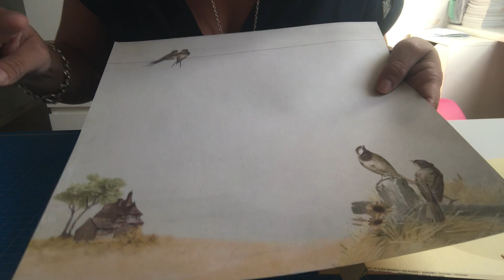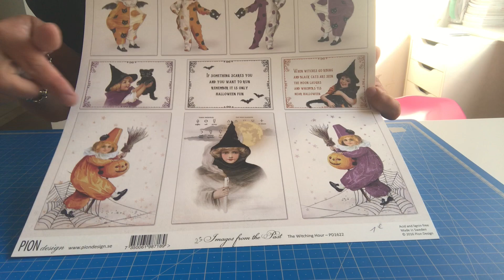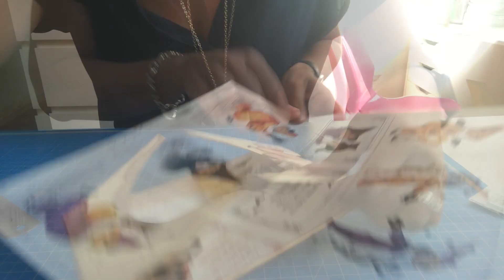Carte d'automne gabarit 6